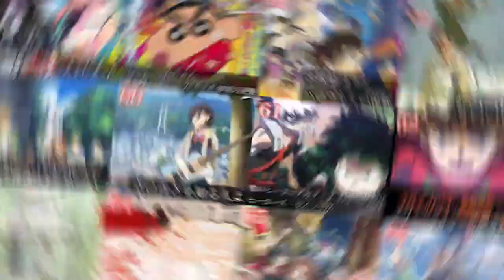Israel Adesanya's WEIRDEST Facts Fans NEVER Knew..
Welcome back to Fighters Hype today on the channel we're going to be talking about Israel Adesanya's WEIRDEST Facts Fans NEVER Knew.. if you're excited to learn more about this then make sure you watch the whole way through because you don't want to miss the details we have for you!